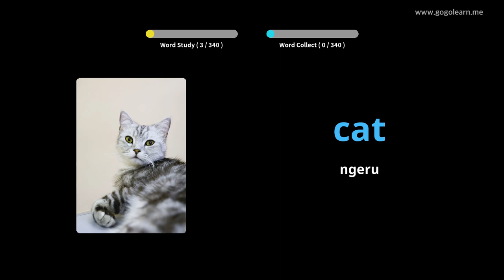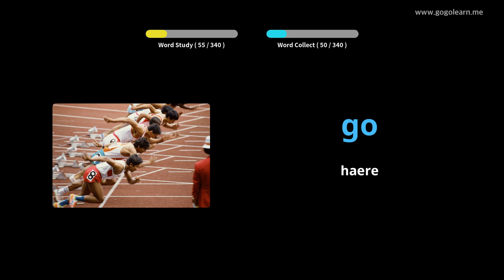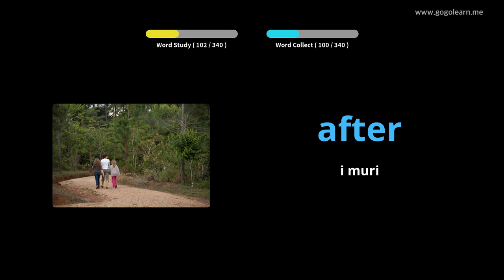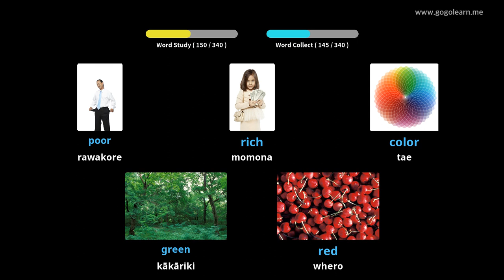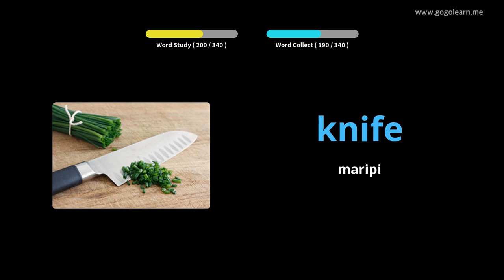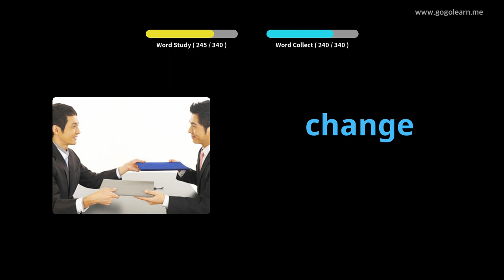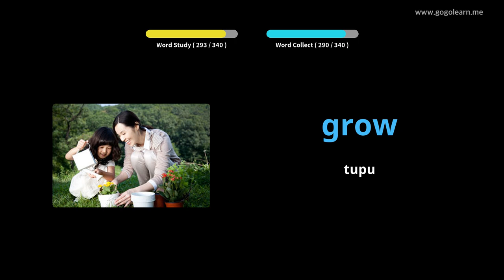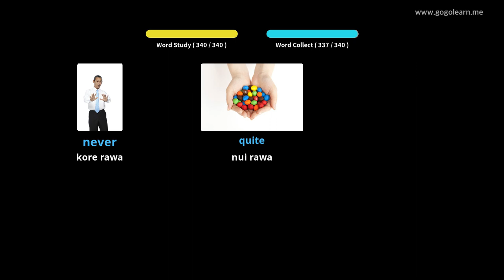Whakarongo Kupu Aukapuka Maori ia E taraiwa ana |Golearn